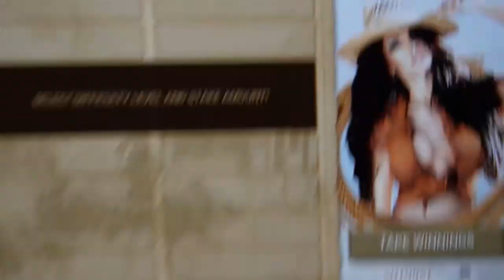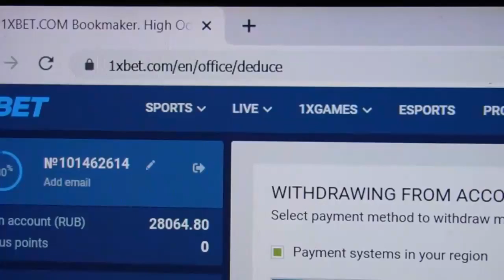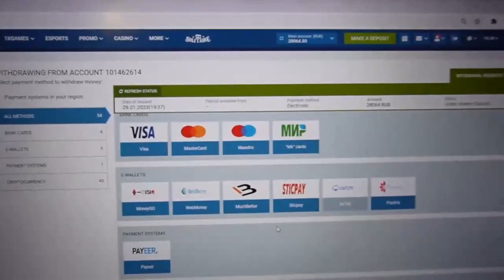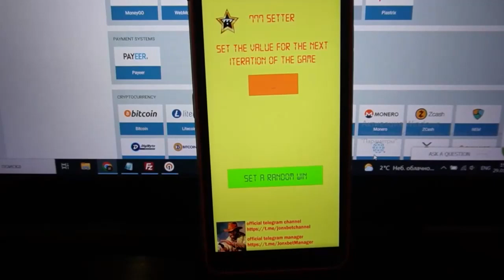Bot Wild West Gold on online website 1xbet gave me money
1xbet asks our team stop and play no more. For all questions and suggestions write to us in a telegram. This robot operates on Laptop and Mobile Phone and is constantly being updated. By using on platform 1xbet of software for Wild West Gold anyone is capable exactly like me. If you have questions u could inquire them in the comments or write to url telegram. Our community continuously developing and improving this bot. Whatch the video to the end to find out how it functions.

url our my telegram for communication